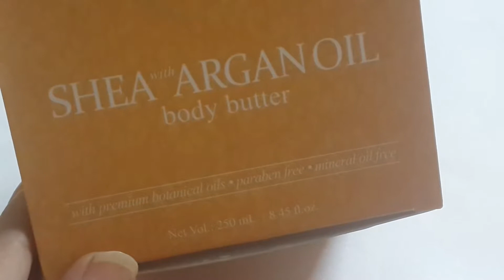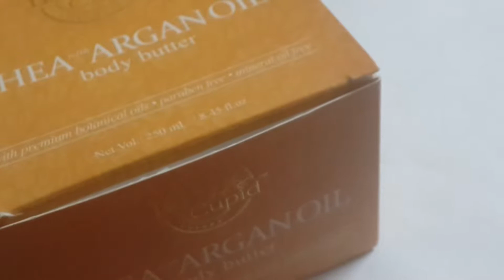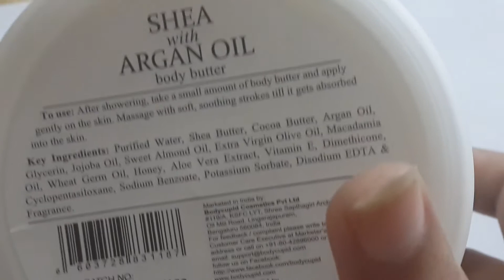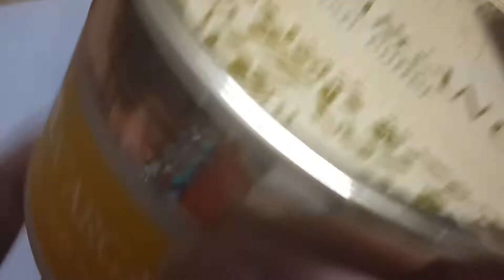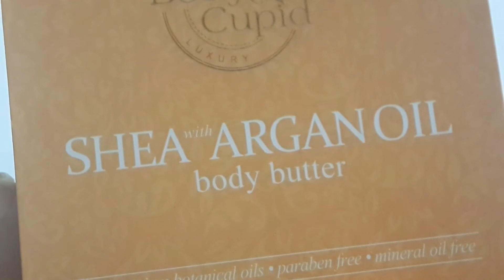Body Butter a must have in winters With Shea Butter and Argan Oil | Smooth and Silky Skin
Hello everyone,

बिना Hair Straightener के बालों की Hair Straightening करें घर पर सिर्फ 3 products इस्तेमाल करके